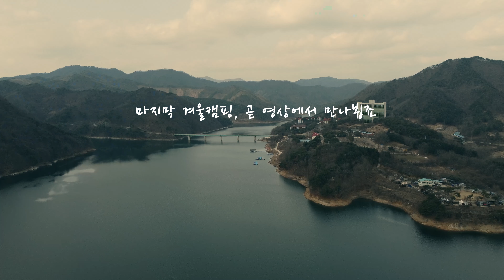[4K] 낭떠러지옆 산속에서 캠핑 EP-01 / 고영희씨의 침입 / 인디언텐트 / 화목난로 / 티피텐트 / 무감성 현실 리얼 캠핑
🔔  설정에서 최소 1080p FHD 시청을 권장합니다. (UHD 4k 지원 / 저화질 시청시 화면 번짐현상 발생)
🔔  이번 캠핑은   호숫가를 끼고 바로 옆 낭떠러지 산속에서 완벽하게 전세캠핑을 하였던 영상 입니다.
산속에 고양이 한 마리와 나, 단 둘뿐
가는 겨울이 무척이나 아쉬운 늦겨울 끝자락
적당히 춥고 입김 나는 쌀쌀한 겨울
오늘은 끝겨울 캠핑🏕즐기기 딱 좋은 날씨
내가 가는 날은 항상 전세캠핑
지금 넌 무엇을 보러 여기에 왔는가?
나 따라 캠핑오면 전세캠 성공확률up
🍀유튜브에서 못다한 상세한 이야기들은 블로그에 사진과 정보들을 종종 올려 놓곤 합니다.
네이버 블로그 "허쉬캠핑"

🍀 유튜브 "허쉬캠핑" 채널에는  캠핑장에서 듣기 좋은 다양한 음악영상이 있습니다